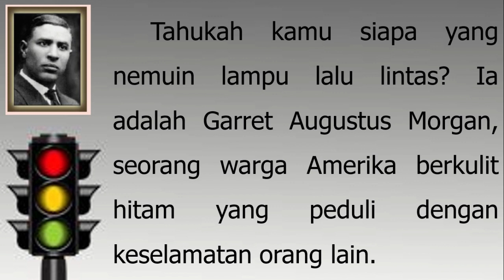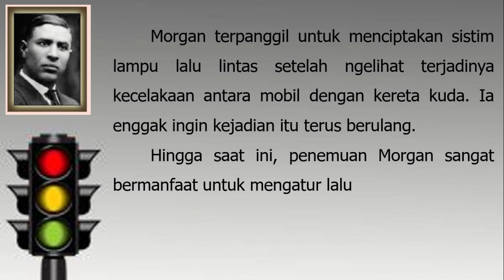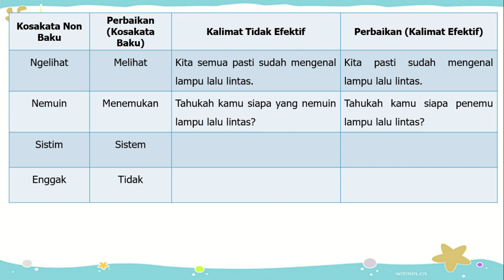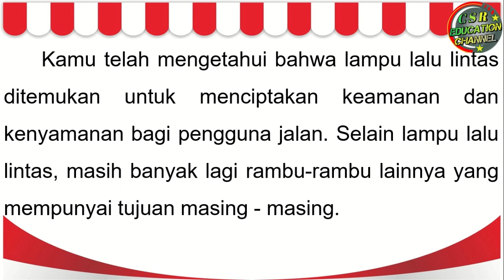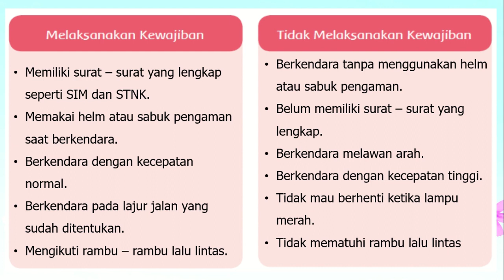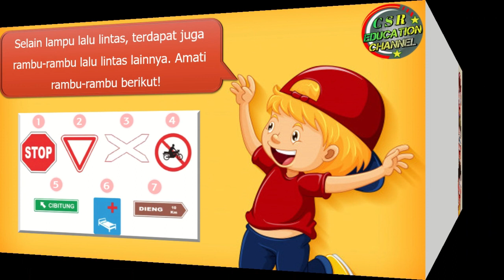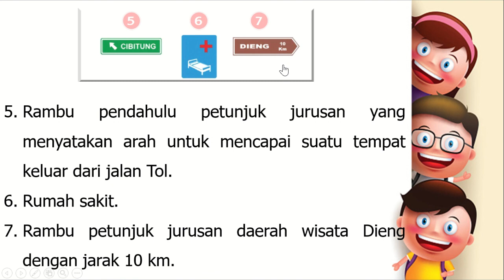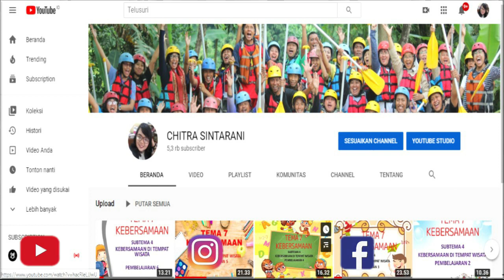Kelas 6 Tematik : Tema 3 Subtema 3 Pembelajaran 4 (Tokoh dan Penemuannya)